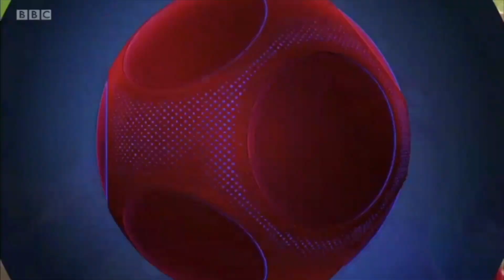Liverpool vs Crystal Palace - (3-0) - MOTD Highlights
Liverpool vs Crystal Palace - (3-0) MOTD